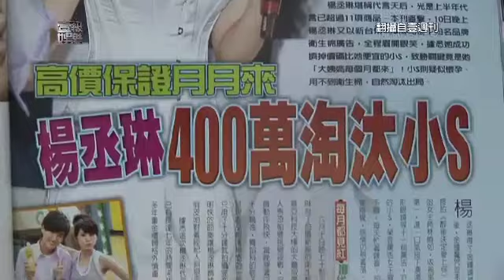【壹級娛樂】20110622-廣告女王戰火延燒 楊丞琳再搶小S代言